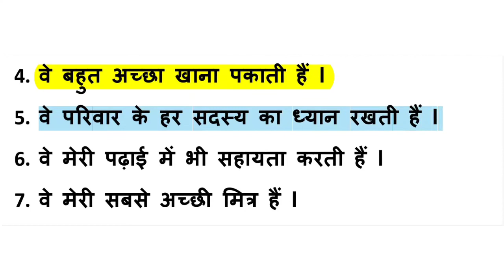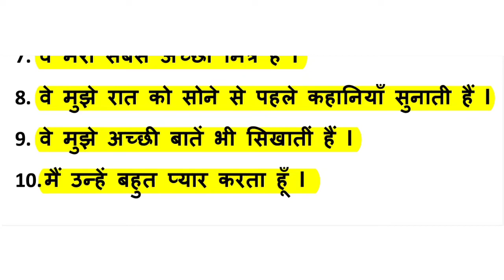मेरी माताजी पर 10 आसान वाक्य |10 lines on My Mother in hindi|मेरी माताजी निबंध|My mother hindi essay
मेरी माताजी पर 10 आसान वाक्य |10 lines on My Mother in hindi|मेरी माताजी निबंध|My mother hindi essay@padhoindia630